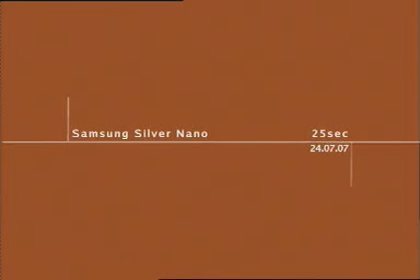Samsung washing machine commercial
Silver Nano